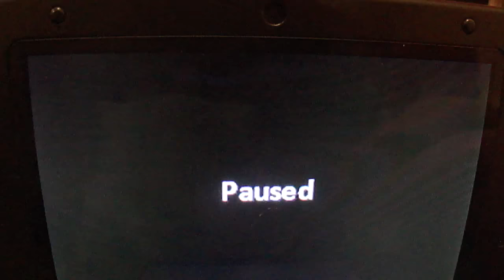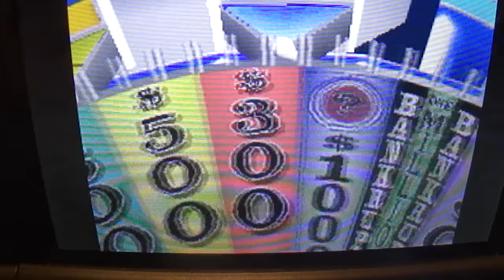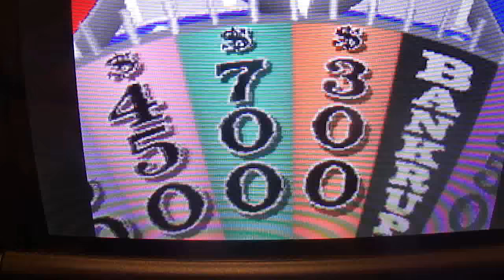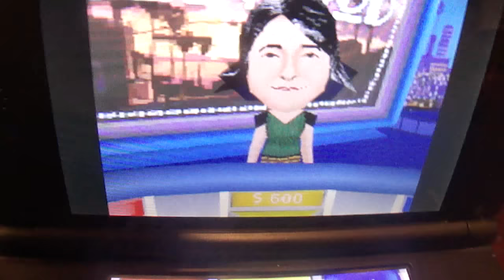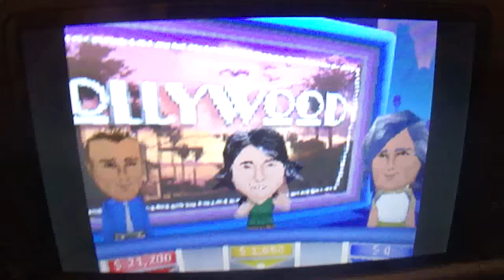2016 Birthday Special for Connor Mayrose (Part 53)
Here is the next part, in which we conclude Wheel for the DS. What will the end result be? Watch to find out, and Part 54 will be up next.